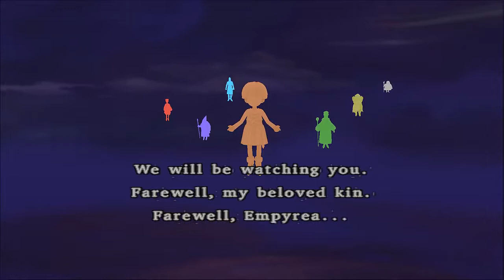DRAGON QUEST 8 BOSSBATTLE #15 RAPTHORNE PART 2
Finally we make it to the end :)